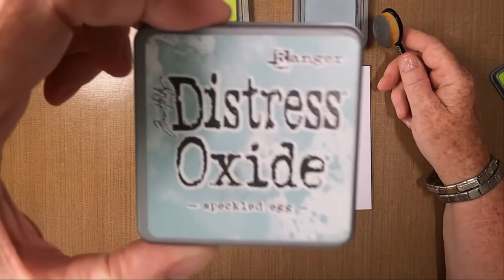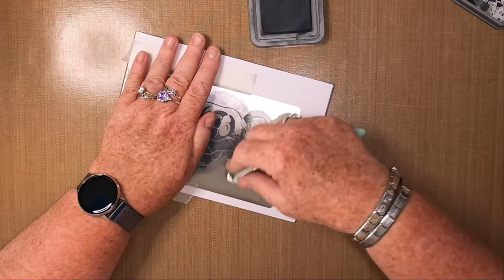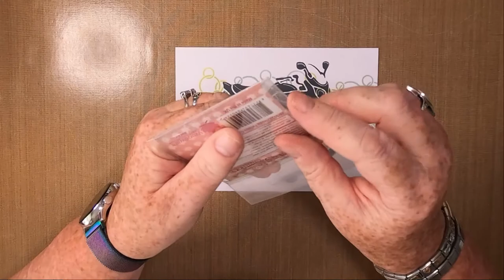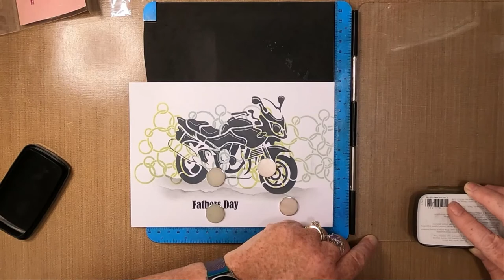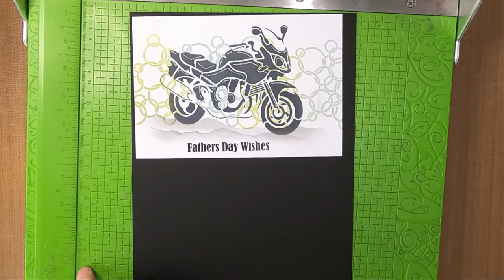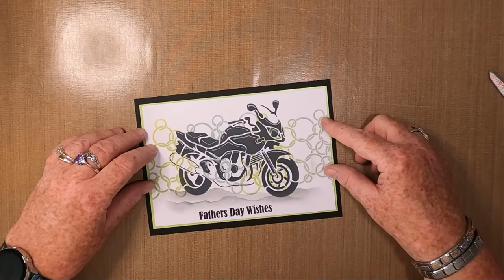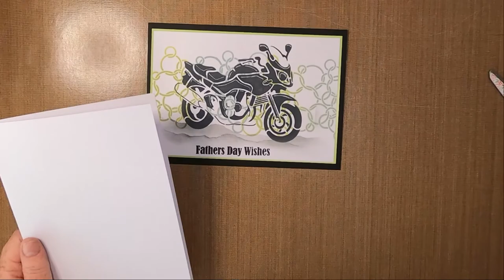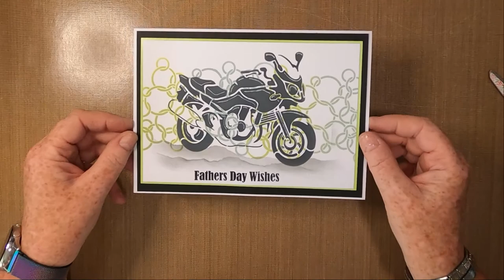Vrooom!!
Thanks!

Created using;

TOOLS:
Masking Tape
Blending Brushes
Torn Paper
Magbetic Sheet

PAPER:
Limetree Crafts
13cm x 19cm 250gsm Silky Smooth White Card
A5 White Card Blank
Mats/Layers

INKS/PAINTS:
Distress Oxides
Speckled Egg
Twisted Citron
Black Soot

Versafine Clairs
Nocturne

PENS:
Gelly Roll
White 08

STAMPS/STENCILS/MASKS:
Woodware Stamps
Happy Fathers Day JWS022

Circle Links SP1-325
Motorbike SP1-257